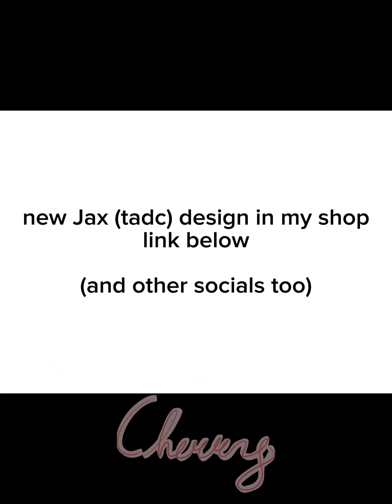Speedsketch/paint Pt. 2 || SkyBorn Sparrow Rising Movie Poster